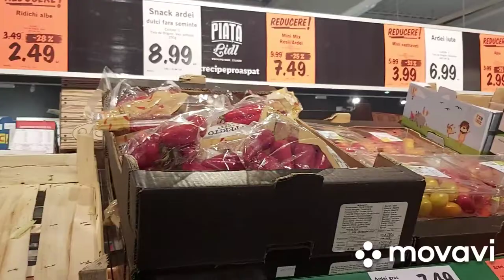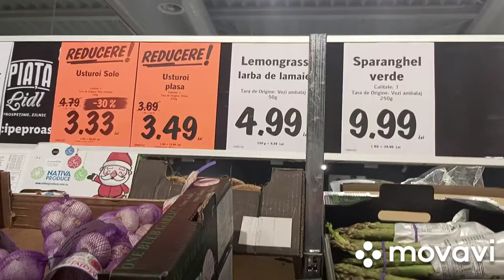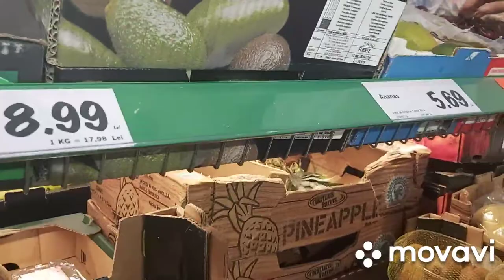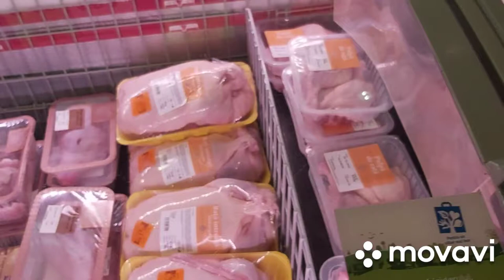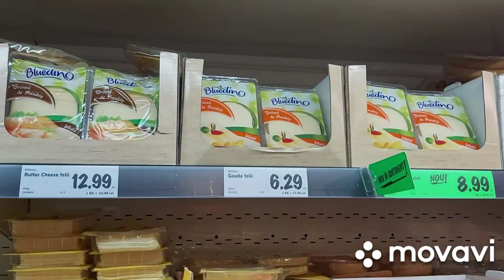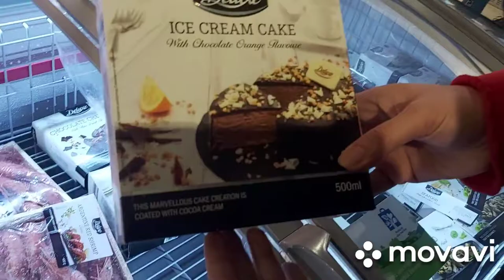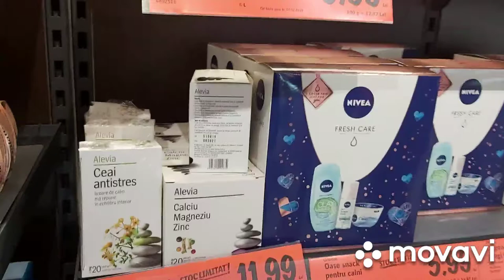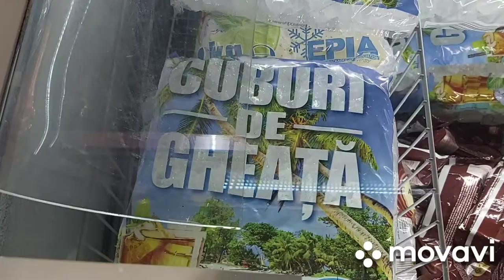MURANG BILIHAN NG GROCERY NA IMPORTED!🤗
(daming sale)